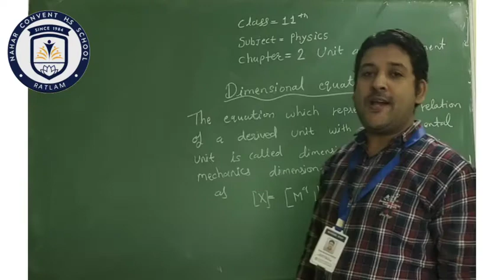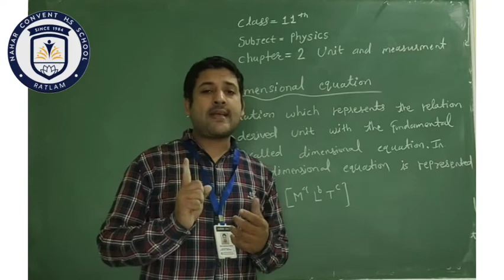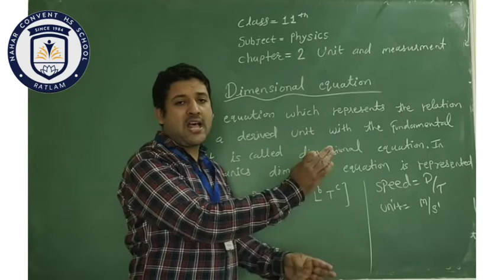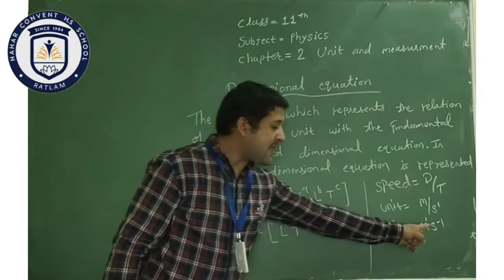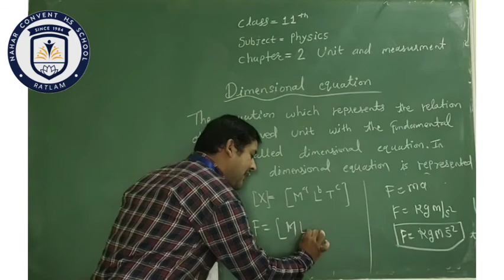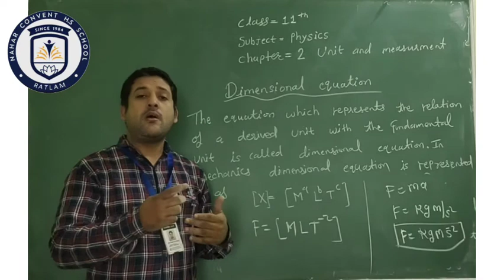CLASS 11TH CHAPTER 1 UNIT AND MEASUREMENT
Teacher explain unit and measurement in detail.